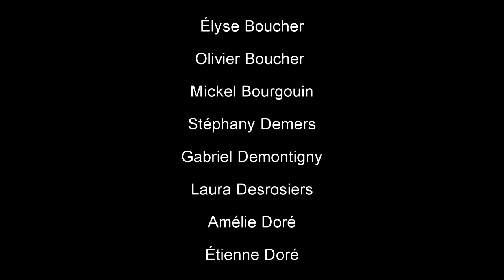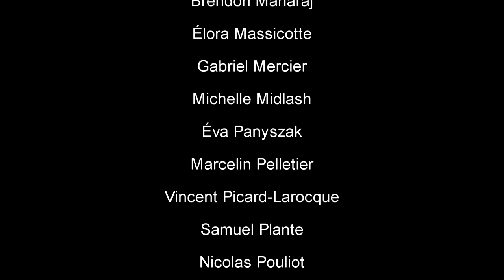Ensemble Guitare-Champagneur: Nota bene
L'Ensemble Guitare-Champagneur (EGC) interprète Nota bene de Luc Lévesque. L'EGC est formé d'élèves de 3e, 4e et 5e secondaire issus du programme de concentration musique du Collège Champagneur situé à Rawdon au Québec. Direction musicale: Richard Poulin.